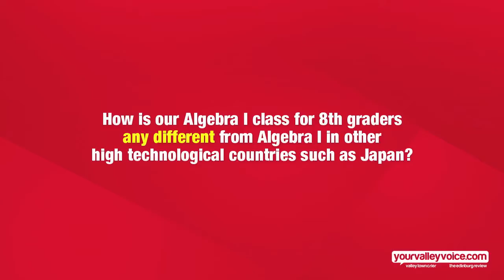5 Minutes with Neil Degrasse Tyson at Texas A&M University Corpus Christi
Neil Degrasse Tyson was a Speaker in Texas A&M Corpus Christi 2014 Spring Distinguished Speakers. March 27, 2014